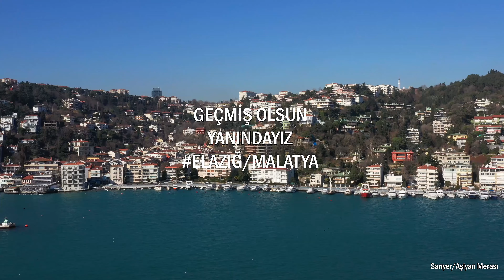İstavrit Avı Nasıl Yapılır? Boğaz Sarıyer/Aşiyan Merası [ Atçek İstavrit Avı 20'li Full Çapari ]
Her Hafta 1 Mera - İstanbul Boğazı Sarıyer/Aşiyan Merası [Atçek İstavrit Avı 20'li Full Çapari]
Arkadaşlar  balığın içinden geçtik deyimi oldu. 020 beden 010 köstek yeşil simli ve 20 köstekli bir takım yaparak oltalarımızı ve kovalarımızı doldurduk. sabah suyu ile başlayan av akşam saatlerine kadar devam etti. Maşallah çok keyifli bir av oldu Umarım Pazar günü sizde nasibinizi almış ve bu kadar zevkli bir av yaşamışsınızdır.

0.20 BEDEN 010 KÖSTEK 12 NUMARA İĞNE 20 Lİ KÖSTEK 125 GR VE ÜSTÜ KURŞUN KULLANILDI.
HERKESE RASTGELE. . .